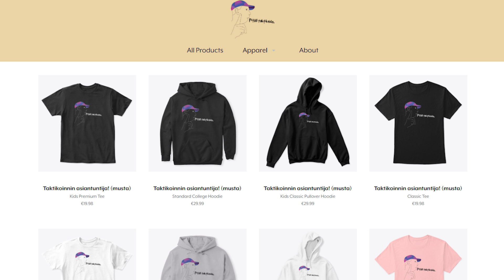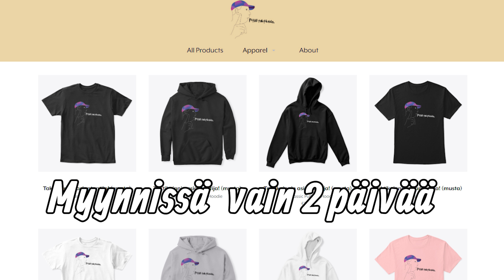Jäikö Pete KIINNI..?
Pete on 9v hilpeä pentu, joka ei vanhene koskaan! Sen lempi peli on minecrafti ja Tale on tyhmä!

Pete